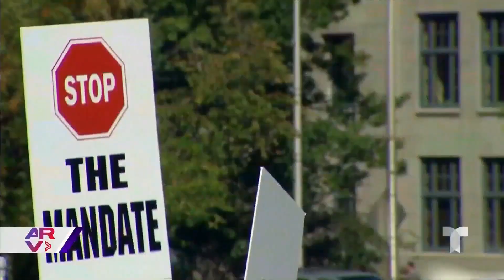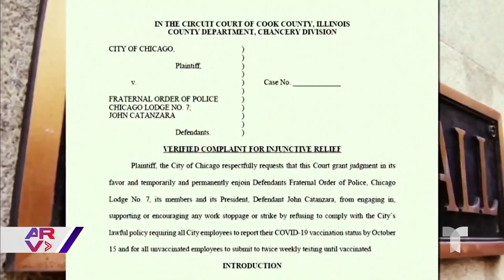Miles de policías se rehúsan a vacunarse contra el COVID-19 y prefieren renunciar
Video oficial de Al Rojo Vivo. Los mandatos que obligan a los policías de algunos estados a vacunarse contra el coronavirus tienen en pie de guerra a los agentes del orden.